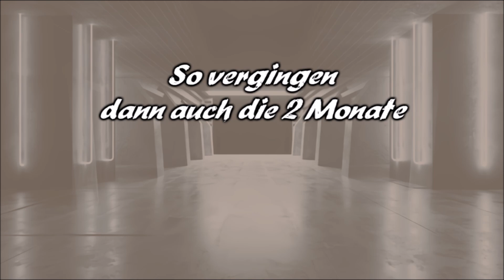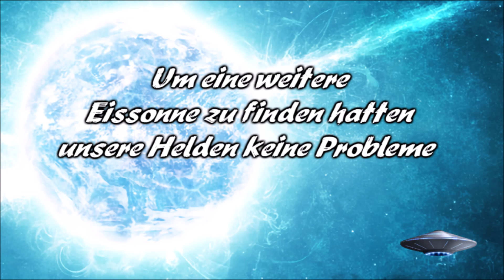Dragonball Emperor 🐉 Folge 886 Frostys letzte % für die 6 Form